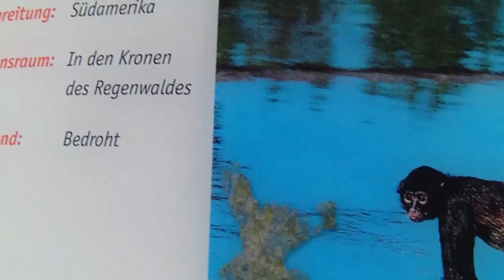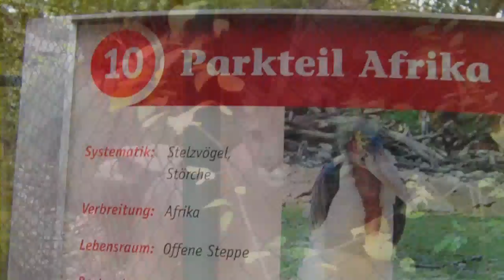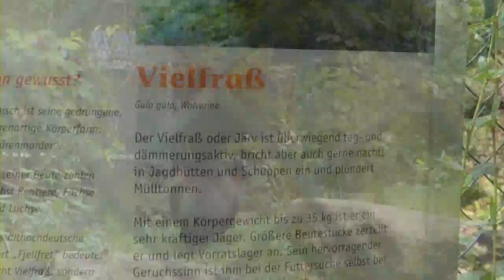Puma-Marabu-Chimpanzees-Gorillas-Spider-Monkey-Silver Gibbon-Capybara-Red Kangaroo-Munich Zoo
Puma-Marabu-Chimpanzees-Gorillas-Spider-Monkey-Silver Gibbon-Capybara-Red Kangaroo-Asian Elephants-Woodpecker-Lynx Babies-Wolverine-Hornbill-African Wild Dog-Munich Zoo / Pumas-Marabus-Schimpansen-Gorillas-Braune Klammeraffen-Silbergibbon-Wasserschweine Rotes Riesenkänguruh-Asiatische Elefanten-Specht-Luchs-Babies-Vielfraß-Hornrabe-Afrikanischer Wildhund-Tierpark Hellabrunn